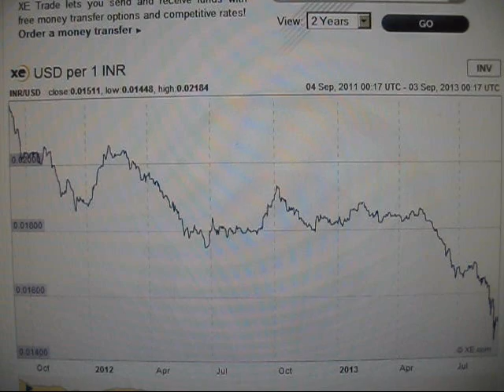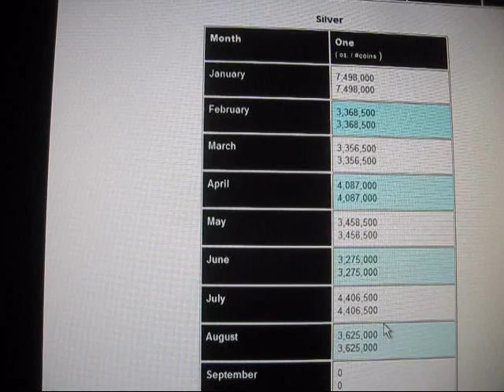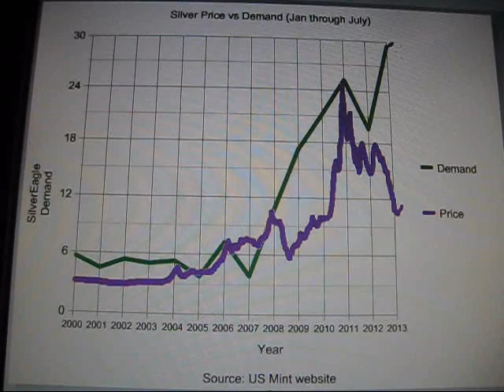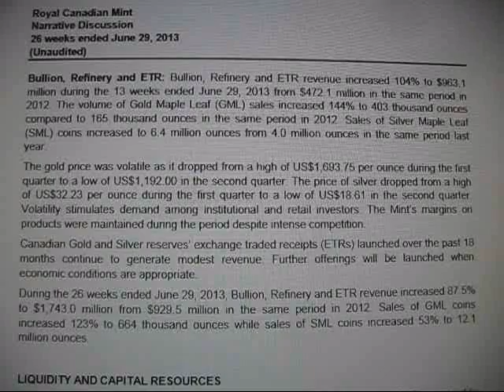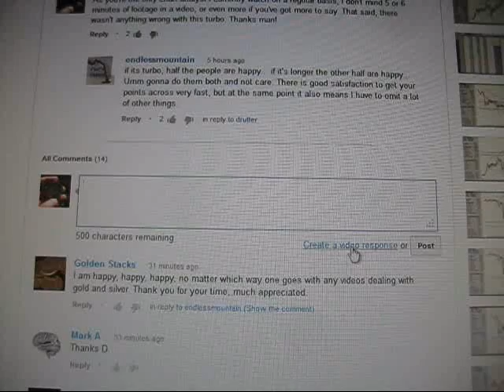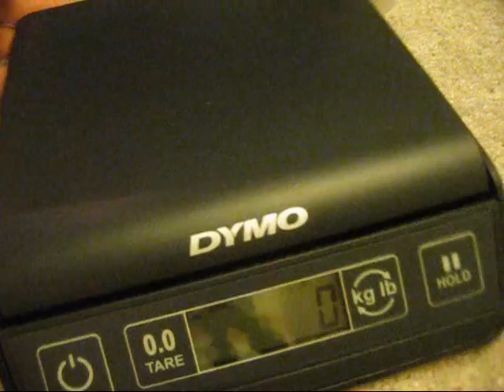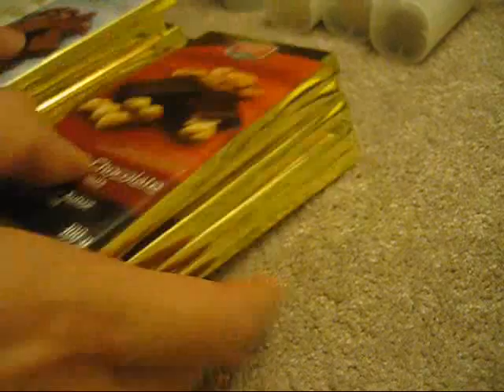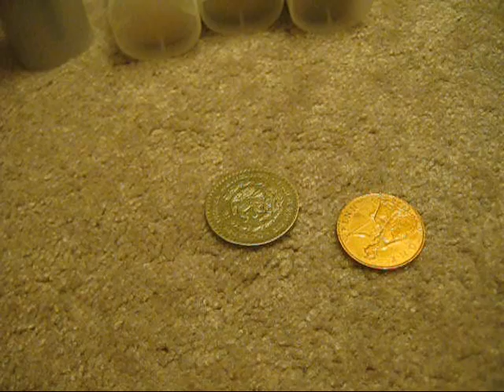vlog style: Rupee crashing, BTC soaring, silver eagle & maple demand, metal porn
As it's another long one (there's a LOT going on right now), I'll provide some jump points in case you'd like to skip ahead.

0:32 Rupee chart and discussion.
1:56 Bitcoin chart and discussion.
3:14 Silver eagle demand update and graphs.
6:45 Silver maple demand update.
12:50 Junk silver porn.
15:10 Junk copper porn.
16:52 Food (chocolate) storage discussion.

And here are the links mentioned/used.